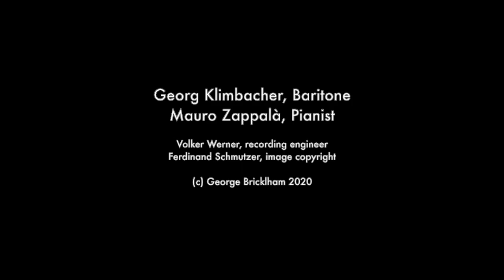Hugo Wolf: Begegnung - Georg Klimbacher & Mauro Zappalà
Georg Klimbacher, Baritone
Mauro Zappalà, Pianist

Volker Werner, recording engineer
Ferdinand Schmutzer, image copyright